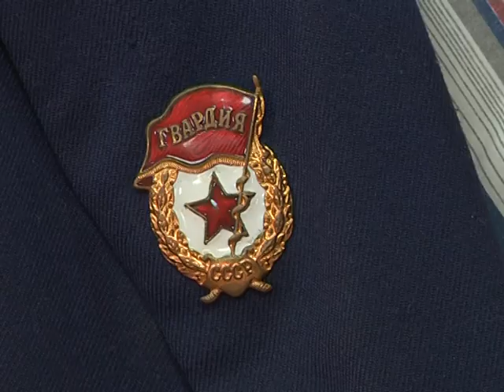Автопробег «Поздравь ветерана с победой» добрался до Богучан.